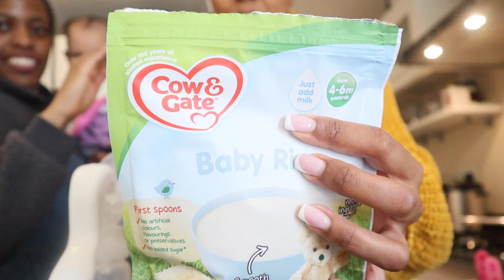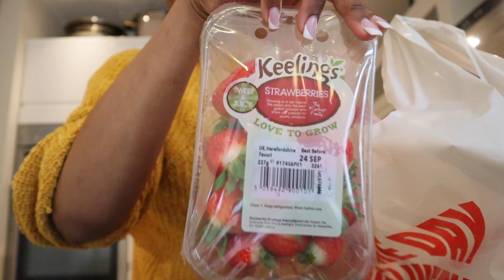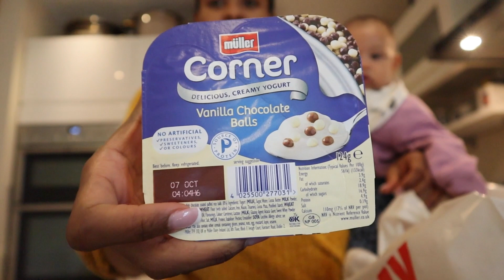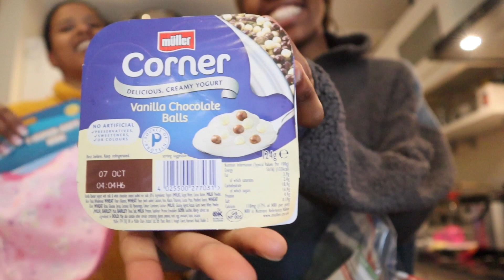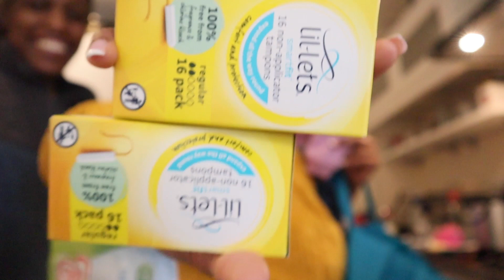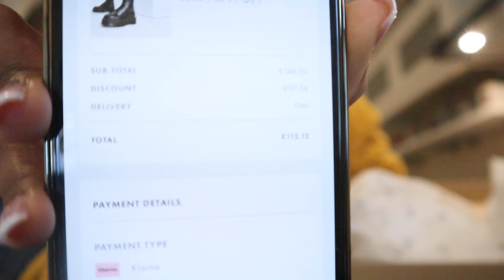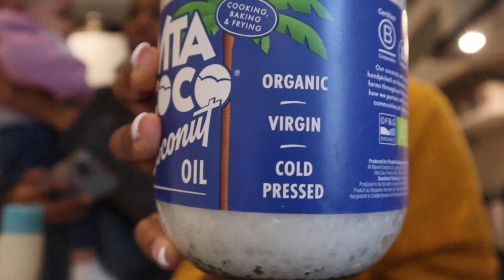Starting Solids at 4 months….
Saucy Mail:
Zimbali, South Africa
4418